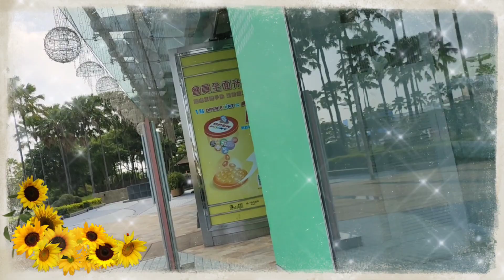DREAM MALL / KAOSHOIUNG 🇹🇼/